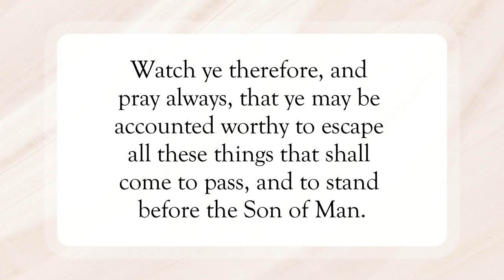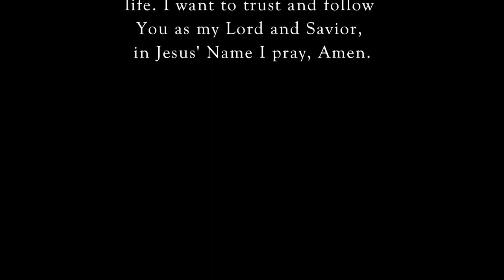Pray To Be Counted Worthy🙏🏽WordofGod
Scripture of the Day! Pray to be counted worthy!